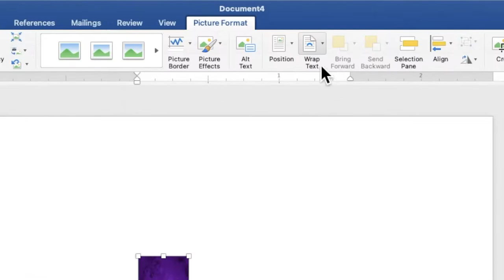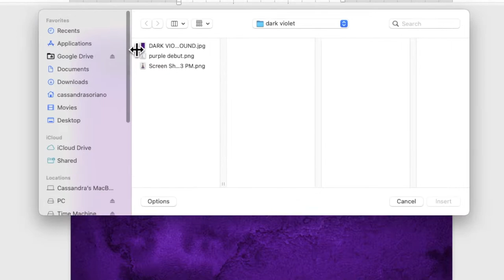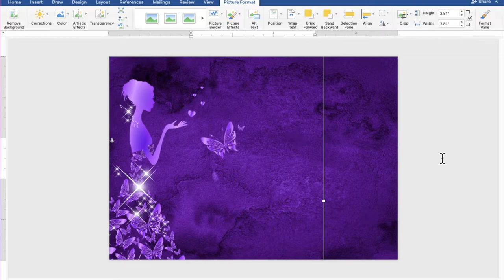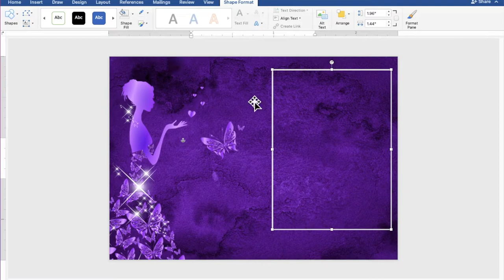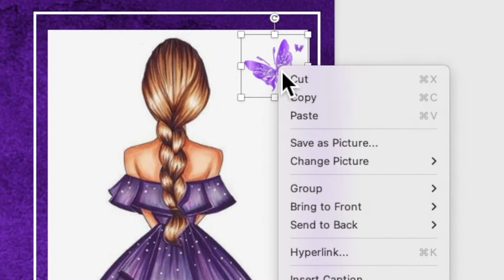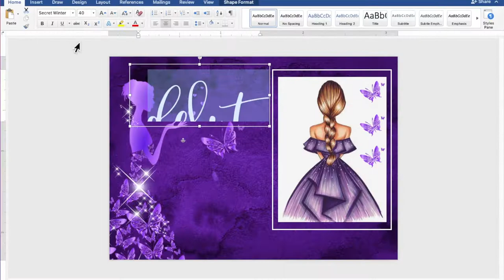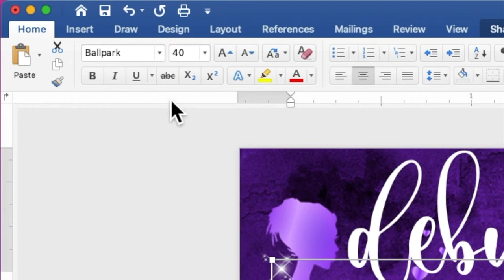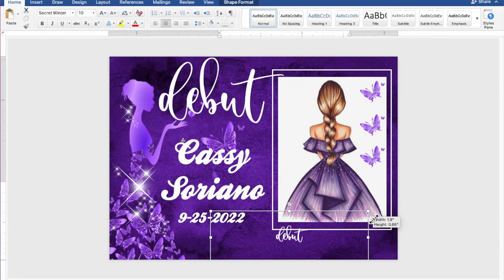DEBUT REF MAGNET SOUVENIR LAYOUT USING MICROSOFT WORD | PART 1 | DARK & LIGHT VIOLET | Cassy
Create your own REF MAGNET SOUVENIR LAYOUT using Microsoft Word with a motif or theme DARK AND LIGHT VIOLET :))

Here's the link for the continuation in creating this project.
- REF MAGNET SOUVENIR TAG LAYOUT (PART 2)